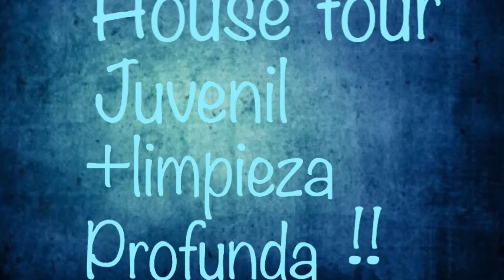Limpieza profunda|+room tour juvenil |ideas para decorar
Hola chicas les traigo el video de la limpieza profunda que le isimos ala recámara de mi hijo espero les guste y muchas gracias por ver nos vemos en el próximo video 😍😊😍😊!!